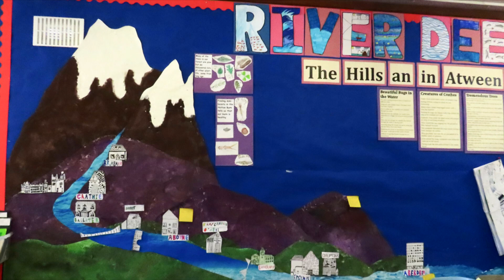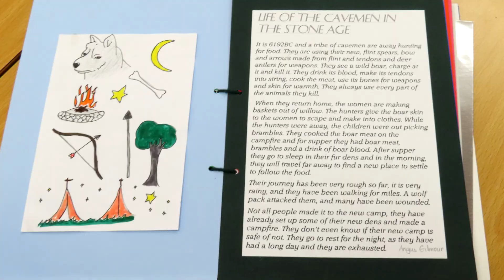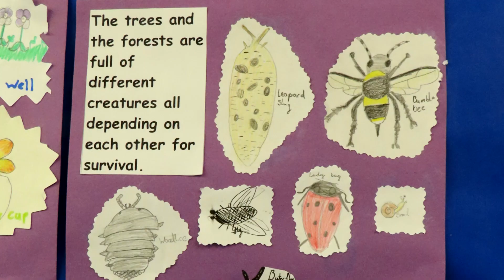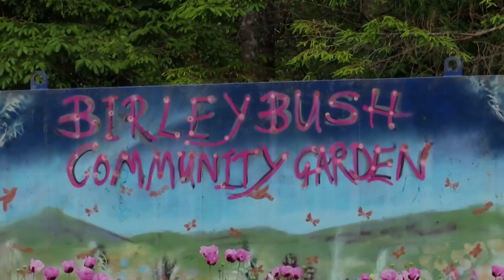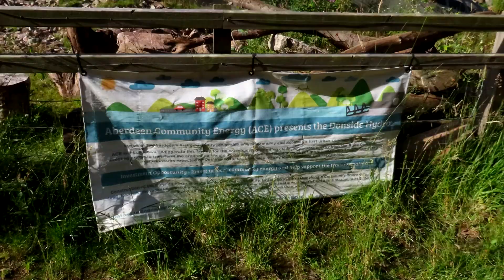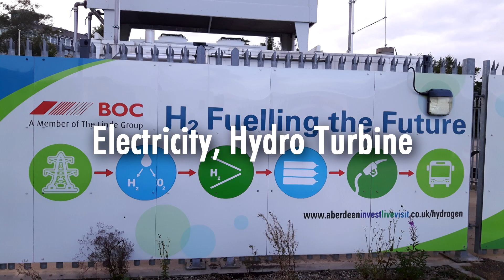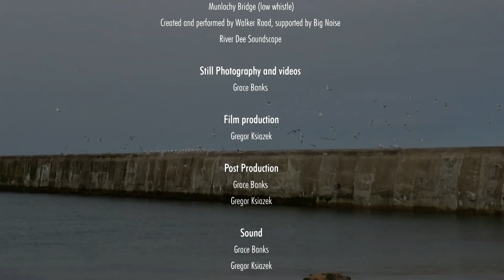A Tapestry of Life - The Hills An In Atween by Grace Banks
Who on earth are the future caretakers of the land? Who'll be the guardians of the earth in 30 years time? How can schools manage to incorporate outdoor learning in addition to everything else? How can we support our indoors-screen-focused generations to become engaged with our land and all that depends on it? This film offers a ray of hope and possibility, and invites you to become part of the conversation...